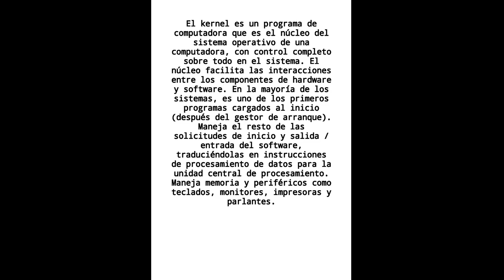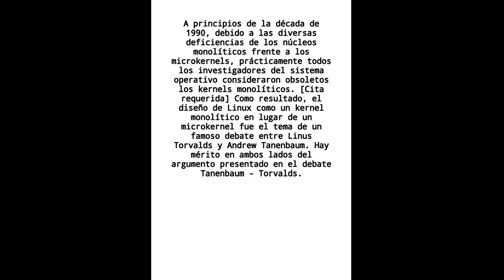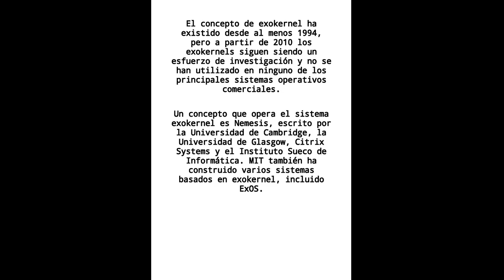Sistemas Operativos - Kernel 101 - By Carlos Jimenez (JavaShin-X).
PDF Links:
DocDroid =

Videos Interesantes.

Join On Gitter - Unix-Like-Latino

GRACIAS TOTALES !!!